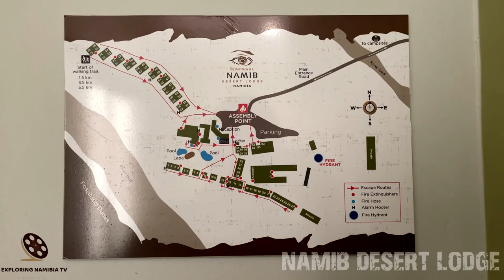Inside the room at Gondwana Namib Desert Lodge, Namibia, southern Africa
Video of what you can expect inside Gondwana Namib Desert Lodge room in Namibia, southern Africa.

Situated just 60 km north of Sesriem, the gateway to Sossusvlei, cradled against the fossilized dunes, the Namib Desert Lodge is an ideal base from which to explore the attractions in the area.

Set amongst palm trees the lodge has a large veranda where guests can sit and enjoy the beautiful view with a drink from the well-stocked bar. Buffet style breakfast and dinner are served at the restaurant as well as a small selection of light lunches can be ordered on request. One of the two sparkling pools will provide welcome refuge from the desert heat.

The lodge has 65 comfortable, en-suite rooms, all equipped with twin beds and air-conditioning. 4 of these rooms contain an additional bed to make triple rooms and 5 others sleep 4 people to make family suites.

Facilities
Namib Desert Lodge offers the following facilities:
Swimming pool
Restaurant
Bar
WiFi

Highlights at Namib Desert Lodge include:
En-suite bathrooms
Air Conditioning
Private Verandah
In-room tea & coffee station

Complementing the magnificence of a red sand sea, Namib Desert Lodge lies at the foot of ancient fossilized dunes. Make some space for wonder. A sunset or early morning drive through the red dunes exploring the sand masterpiece is breath-taking. Atop the ridge as the sand begins to glow deep rich sienna, a view of utter beauty is illuminated in gold, extending from the soft dunes around you to the green ribbon of riverine trees in the distance and the purple-blue mountains. Tolkien would be taken aback – and inspired, I’m sure, by such fantastical scenery! One of the Sossusvlei lodges, Namib Desert Lodge is imbued with its own special character.

Enjoy the relaxed and friendly ambience while cooling off at the pool, watching Gemsbok arrive at the waterhole to drink, walking the trails into the dunes or dining in the cozy restaurant. Down-to-earth and homely, it is a place to put up feet, explore, discover and love. For the ultimate desert experience, spend a night in the dunes at Dune Star Camp. An intimate adventure, this slick and simple hideaway stands alone deep in the Namib Desert. The spacious wooden bungalows have beds with wheels to enable guests to sleep out under the stars and a dining area with a large wooden deck affords the best views of the landscape. Be prepared to fill up with desert splendor and a renewed energy for the incredible adventure of Life. Enjoy the quiet at Namib Desert Lodge away from the bustle around Sesriem, 60 km away. Ideal for groups, families or individual travelers, there is space for all. A trip to Namibia is only complete with a sojourn in the Namib Desert.

COOPERATION:
2. Watch it on our compilation
3. Get links and views to your channel

Soundtrack:
Spanish Moss
by
Chris Haugen

EQUIPMENT | ОБОРУДОВАНИЕ:
AERIAL: DJI PHANTOM 3 PRO | DJI MAVIC PRO
PHONES: IPHONE XR/12 PRO | XIAOMI REDMI NOTE
VIDEO CAMERAS: SONY HDR-CX360E | PANASONIC HC-X1